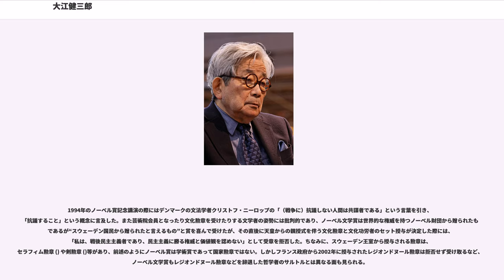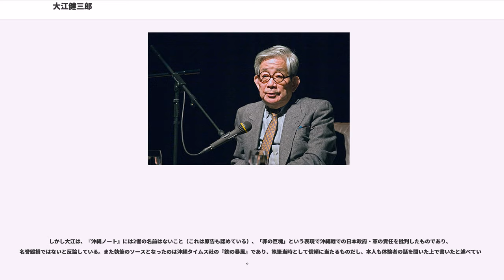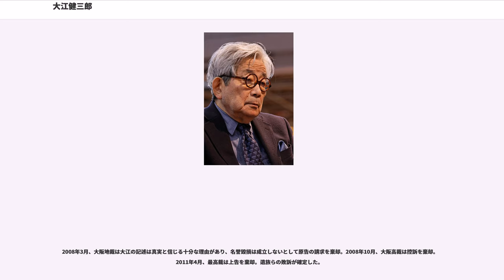大江健三郎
大江 健三郎（おおえ けんざぶろう、1935年1月31日 - ）は、日本の小説家。

愛媛県喜多郡内子町（旧大瀬村）出身。東京大学文学部フランス文学科卒。大学在学中の1958年、「飼育」により当時最年少の23歳で芥川賞を受賞。サルトルの実存主義の影響を受けた作家として登場し、戦後日本の閉塞感と恐怖をグロテスクな性のイメージを用いて描き、石原慎太郎、開高健とともに第三の新人の後を受ける新世代の作家と目される。

その後、豊富な外国文学の読書経験などにより独特の文体を練り上げていき、核や国家主義などの人類的な問題と、故郷である四国の森や、知的障害者である長男（作曲家の大江光）との交流といった自身の「個人的な体験」、更に豊富な読書から得たさまざまな経験や思想を換骨奪胎して織り込み、それらを多重的に輻輳させた世界観を作り上げた。作品の根幹にまで関わる先人たちのテクストの援用、限定的な舞台において広く人類的な問題群を思考するなどの手法も大きな特徴として挙げられる。1994年、日本文学史上において2人目のノーベル文学賞受賞者となった。

主な長編作品に『芽むしり仔撃ち』『個人的な体験』『万延元年のフットボール』『洪水はわが魂に及び』『同時代ゲーム』『新しい人よ眼ざめよ』『懐かしい年への手紙』など。1995年に『燃えあがる緑の木』三部作完結、これをもって最後の小説執筆としていたが、親友の武満徹への弔辞で発言を撤回し執筆を再開。以降の『宙返り』から、『取り替え子（チェンジリング）』に始まる『おかしな二人組（スウード・カップル）』三部作などの作品は自ら「後期の仕事（レイト・ワーク）」と位置づけている。また戦後民主主義の支持者として社会参加の意識が強く、国内外における問題や事件への発言を積極的に行っているが、その独特の視座における発言が議論を呼ぶこともある。身長172センチ。2002年アメリカ芸術科学アカデミー外国人会員選出。

1935年1月31日、愛媛県喜多郡大瀬村（現内子町）に生まれる。両親、兄二人、姉二人、弟一人、妹一人の9人家族であった。大瀬村は森に囲まれた谷間の村で、のちの大江の文学世界の形成に大きく関わることになる。1941年、大瀬小学校入学、この年に太平洋戦争が始まり、5年生の夏まで続いた。1947年、大瀬中学校入学。この年新憲法が施行され、「戦後民主主義」に立脚した自身の思想を形成するうえで多大な影響を受けた。1950年、愛媛県立内子高等学校に入学するも、いじめを原因に翌年愛媛県立松山東高等学校へ編入。このときのいじめの体験はのちに『芽むしり仔撃ち』で題材とされている。高校時代は石川淳、小林秀雄、渡辺一夫、花田清輝などを愛読。東高では文芸部に所属し部誌「掌上」を編集、自身の詩や評論を掲載した。東高在学中、同級生だった伊丹十三と親交を結ぶ。

1953年に上京、予備校に通ったのち翌1954年東京大学教養学部文科二類（現在の文科III類）に入学。学生演劇の脚本として「天の嘆き」「夏の休暇」を執筆、教養学部学友会機関紙に「火山」を掲載し銀杏並木賞受賞。このころパスカル、カミュ、フォークナー、ノーマン・メイラー、安部公房などを愛読、とりわけサルトルに関心を抱く。1955年、「文藝」全国学生小説コンクールに「優しい人たち」で佳作（この時の佳作第一席は岡松和夫）。1956年、文学部フランス文学科に進み、かねてから愛読していた渡辺一夫に師事、この頃よりサルトルを原書で読み始める。学生演劇の脚本「死人に口なし」を執筆、また戯曲「獣たちの声」（「奇妙な仕事」の原案）で創作戯曲コンクールに当選。同年10月、立川基地拡張反対のデモに参加した。

1957年、五月祭賞受賞作として小説「奇妙な仕事」が『東京大学新聞』に掲載され、『毎日新聞』で平野謙の激賞を受ける。これを契機として同年『文學界』に「死者の奢り」を発表し、学生作家としてデビュー。「他人の足」「石膏のマスク」「偽証の時」を次々に発表。「死者の奢り」は第38回芥川賞候補となり、川端康成や井上靖、舟橋聖一の推薦を受けるが、この回は開高健の『裸の王様』が受賞した。デビュー時よりサルトルの実存主義からの影響を強く受けた作家とされたが、この「死者の奢り」について江藤淳は、「実存主義を体よく表現した小説」というよりも安岡章太郎や川端康成などの叙情家の系譜につらなる作品ではないかと分析している。

デビューの翌1958年、自身初の長編小説『芽むしり仔撃ち』を発表。同年、「飼育」で第39回芥川賞を23歳で受賞。1956年の石原慎太郎に続いて当時...